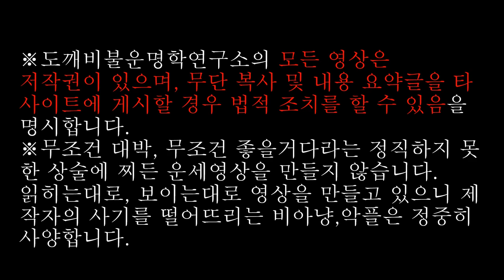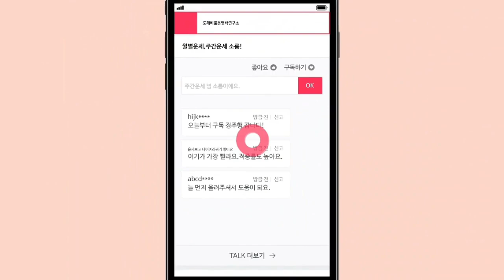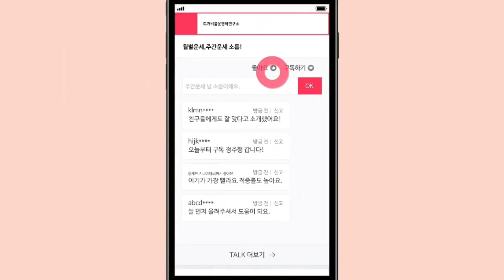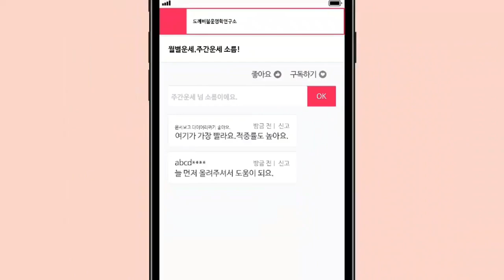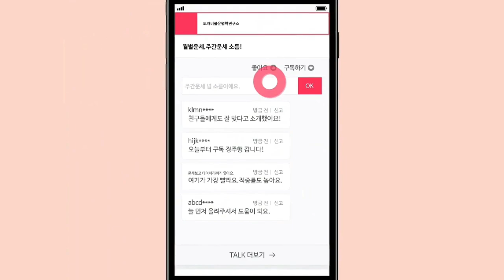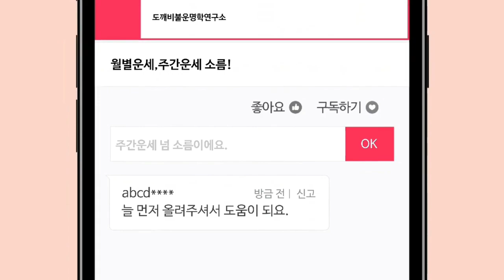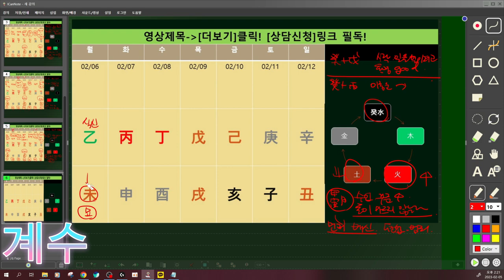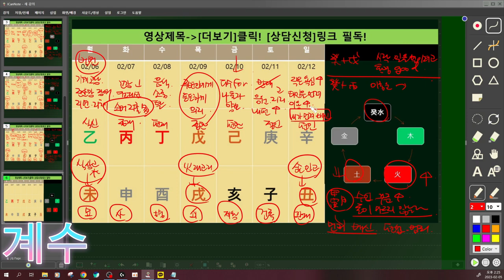☯️2023년02월06일-02월12일 일간(日干)별 주간운세